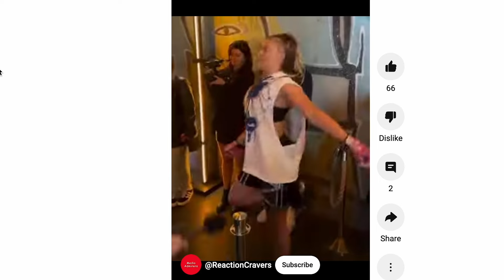Jojo Siwa is HOT MESS. From Child Star to Serpent Demon...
Jojo Siwa is ditching the side pony and big bow for a new edgy look. But her iconic rebrand might be failing fast. Is this Jojo's 'Bangerz' era like Miley Cyrus, or is this a big flop?